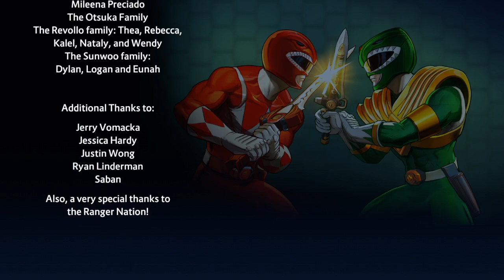Power Rangers: Battle for the Grid: Into the Litter Box!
Wokey destroys his voice doing a Goldar impression. A sacrifice that had to be made